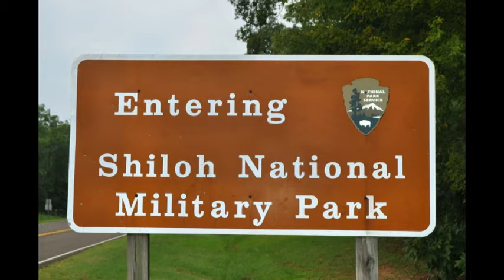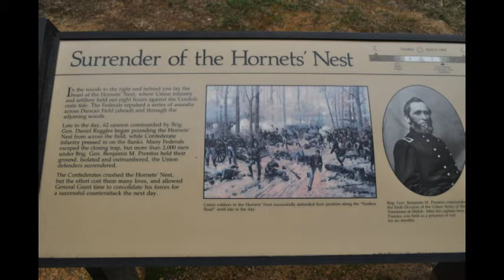Shiloh National Military Park - For History Buffs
Pictures of Shiloh National Military Park taken in 2012.